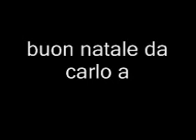babbi natale a passeggio alessandria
Passeggiata di babbi natale a sostegno della LILT ad Alessandria